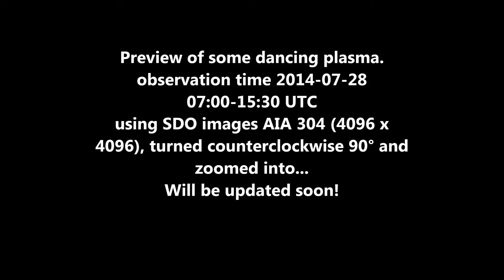Preview of some dancing plasma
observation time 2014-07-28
07:00-15:30 UTC
using SDO images AIA 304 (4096 x
4096), turned counterclockwise 90° and
zoomed into...